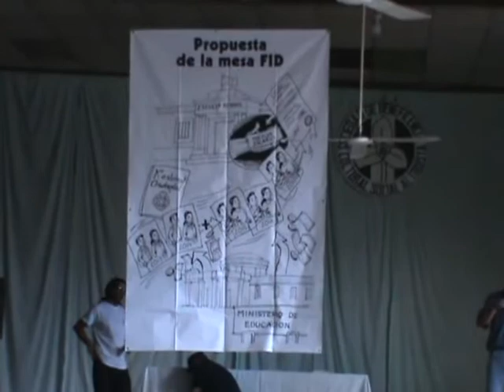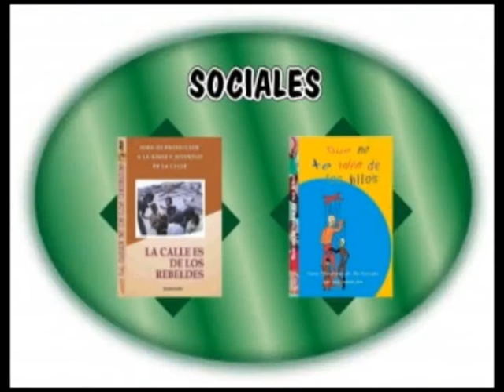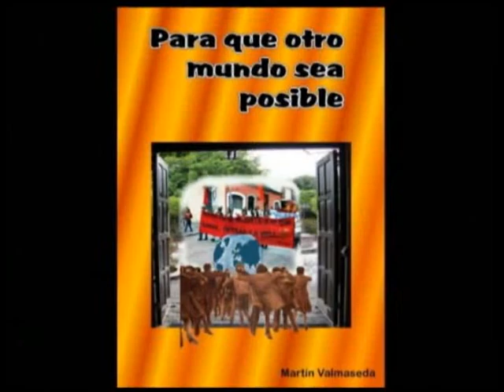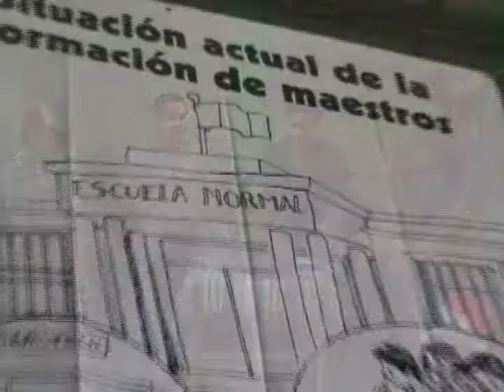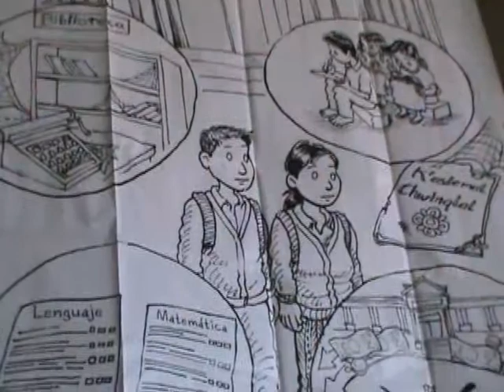REFORMAS EDUCATIVAS.mp4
¿Conoce las reformas en educación? ¿Como se benefician los estudiantes de estas? Estas y muchas otras preguntas pueden obtener respuesta... Vealo completamente